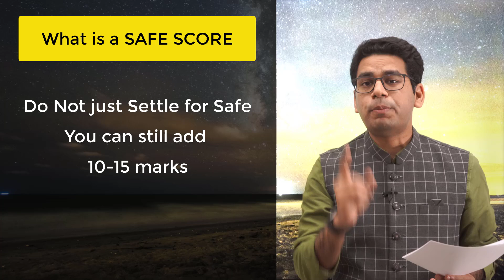JEE Main 2021: What is a Safe Score for February Attempt | MathonGo | Anup Sir